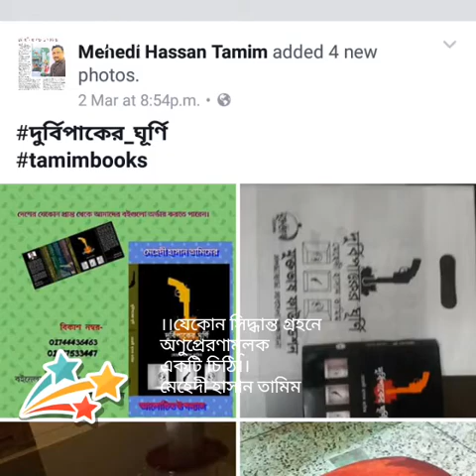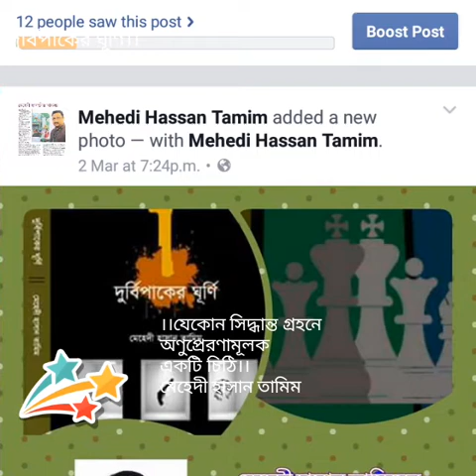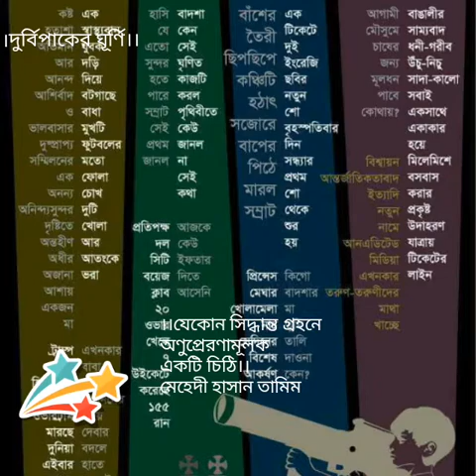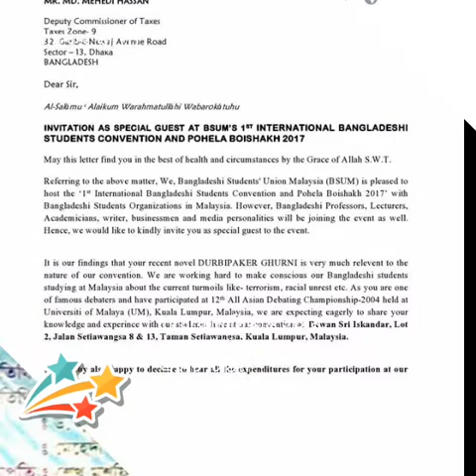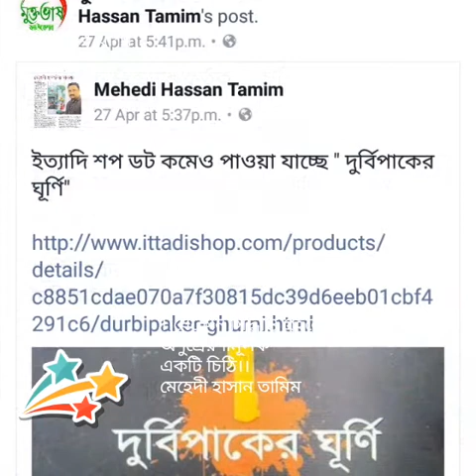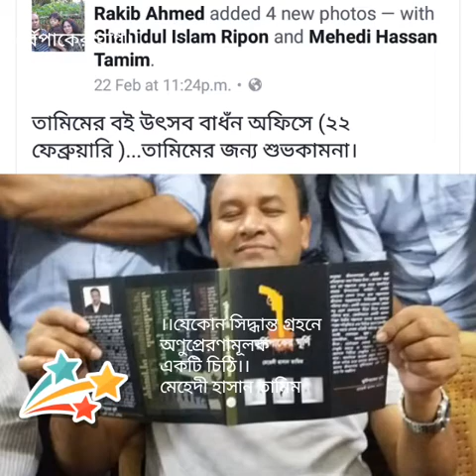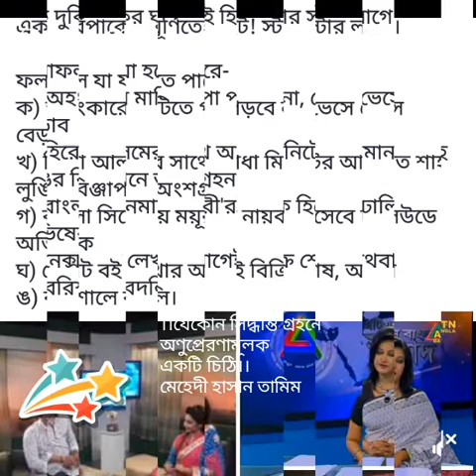রুমা কি তবে অনুতপ্ত? রুমার সিদ্ধান্ত কি ভুল ছিল? রুমার বর্তমানে নেওয়া সিদ্ধান্তগুলো শেষ অঙ্ক কি!mp3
দুঃখ করোনা বাঁচো { Live the Life} প্রযোজনা - ৭০

২০ বছর পরে রাকিবকে লিখা রুমার চিঠি

"দুর্বিপাকের ঘূর্ণি" উপন্যাসের মনকে ছুঁয়ে যাওয়া রুমার ২০ বছর পর তার প্রাক্তন স্বামী রাকিবকে লিখা আলোড়ন সৃষ্টি করা সেই চিঠি - যা অনেককেই নতুনভাবে জীবনকে ভাবতে শিখিয়েছে।

রাকিব সাহেবের জীবনে একটা অদ্ভুত ঘটনা ঘটেছে। তিনি কোনোদিন স্বপ্নেও যা ভাবেননি তাই হয়েছে। রুমা তাকে বিশাল বড় একটা চিঠি লিখেছে। কোনো সম্বোধন ছাড়াই রুমা লিখছে,
“জীবনের মধ্যপ্রান্তে দাঁড়িয়ে তোমাকে ভীষণ মনে পড়ছে। আমি এখন বুঝি জীবনে কিছু কিছু সিদ্ধান্ত নিতে হয় অনেক ভেবেচিন্তে। তুমি সবসময়ই এমন ছিলে আমি বুঝি। তুমি আমাকে সতর্কও করেছিলে বারবার। আমি সবসময়ই ভাবতাম হয়তো তুমি একসময় বদলে যাবে। আসলে বিশ্ববিদ্যালয় জীবনে আমাদের অনেক ভাবনা হয় আবেগের বশে। তখনও বুঝতাম কিন্তু মানতে চাইত না মন। এখানেই আমরা ভুল করি। আমাদের বাচ্চারা বড় হয়েছে।
ওদের সবসময় আমি বলি, জীবনে কোনো সিদ্ধান্তই চূড়ান্ত না। অনেক ক্ষেত্রে কোনো সিদ্ধান্ত নেবার পরেও মন না চাইলেও পাল্টাতে হয়। এতে হয়তো সাময়িক কষ্ট হয়। তবুও ভবিষ্যতে আরও বড় কোনো কষ্ট থেকে মুক্তির পথ তো সৃষ্টি করা হয়। বিয়ের আগে তোমার কোনো কথাই ভালোভাবে শুনিনি আর বিয়ের পরে সেই তোমারই প্রতিটি কথা, প্রতিটি চালচলনে এত বেশি গা-জ্বালা করতো আমার! অথচ তুমি কিন্তু আগে ও পরে ঠিক একই রকম ছিলে, শুধু পরিবর্তন হয়েছিল আমার ভাবনায়। আমি তোমাকে সবসময় যেভাবে ভাবতাম বিয়ের পরে তোমাকে সেভাবেই পেতে চাইতাম। এখানেই হয়েছে সর্বনাশ। তোমাকে তো চিনতে পারিই নাই, সাথে আমি নিজেকেও নিজে চিনতে পারি নাই। আমি কতটুকু মেনে নিতে পারব, সেটা আমাকেই বুঝতে হতো। তুমি হয়তো জান, আমি অস্ট্রেলিয়াতে একটা স্টুডেন্ট হেল্পলাইনে কাজ করছি। বাচ্চাদের কাছ থেকে কত রকমের ফোন পাই। অনেকের সমস্যাগুলো হুবহু আমাদের মতোই। অনেকে আরও অনেক রকমের সমস্যার জন্য ফোন করে। আমি যতটুকু বুঝি, কলেজ, বিশ্ববিদ্যালয়ের ছেলেমেয়েরা কোনো সিদ্ধান্ত সাধারণত একবার নিলে আর বদলাতে চায় না। যারা মনের মধ্যে কোনো বোঝা নিয়ে কোনো সিদ্ধান্ত বয়ে নিয়ে বেড়াচ্ছে আমি তাদের বলব, ভুল কর না। সব দ্বিধা ঝেড়ে জীবনের জন্য সিদ্ধান্ত নাও। কোনো সিদ্ধান্ত নিয়ে ফেলার পরেও যদি বিন্দুমাত্র মনে হয় নতুন করে ভাবার প্রয়োজন আছে, তবে ভাব। গভীরভাবে ভেবে সাহসী ও সঠিক সিদ্ধান্ত নাও।
ছেলেমেয়েদের আমি সবসময় ভালোভাবে মানুষ করতে চেয়েছি। কোনো রকম কষ্ট তাদের জীবনে আসুক কখনো চাইনি। সবসময় তাদের আগলে রেখেছি। রাস্তার খাবার কখনো ধরতেও দেইনি, খালি পায়ে হাঁটতে দেইনি, ছাদে কুয়াশার ভয়ে জোছনা দেখতে যেতে দেইনি। নিজেই ধুয়েছি, ওদের কাপড়গুলো পর্যন্ত ওয়াসিং মেশিনে ধুতে দেইনি, ভেবেছি যদি ঠিকমতো পরিষ্কার না হয়। আমি এখন বুঝি তুমিও বাবা হিসেবে নিশ্চয়ই ওদের সবসময় ভালো চেয়েছ। আমি যেভাবে চেয়েছি ওরা যাতে যোগ্য মানুষ হয়ে বেড়ে উঠে, সেটা তুমিও চেয়েছ। সব বাবাই চায়। তুমি হয়তো চেয়েছিল তারা সামনে থেকে সব প্রতিকূলতার সাথে যুদ্ধ করে জিততে শিখুক। আর আমি চেয়েছি সবসময় আগলে রাখতে। জীবনে কঠিন, বিরুদ্ধ, প্রতিকূল কোনো পরিস্থিতিতে যাতে পড়তে না হয় আগে থেকেই তাদের রক্ষাব্যূহ হয়ে দাঁড়িয়েছি। কখনো ভাবিনি, বাবা-মা বাচ্চাদের পাশে সবসময় থাকতে পারে না, থাকা যায় না। ফল যা হবার তা-ই হয়েছে।
জীয়ন সারা দিন স্ট্রিট-ফুড খেয়ে বেড়াচ্ছে। না কাটতে কাটতে মনে হয় জীবাণু, কীটপতঙ্গের বাসা বানিয়ে ফেলেছে তার চুল-দাঁড়িতে। ইচ্ছে হলেই খালি পায়ে শীতের রাতেও বের হয়ে যায়, ইদানীং গাঁজা-টাজাও খাচ্ছে বলে মনে হয়। নাবিলার রাত হলেই ছাদে যেতে হবে, সকাল হলেই আমার সবচেয়ে অপছন্দের নাস্তা চা-মুড়ি তার লাগবেই। পেটে জ্বালাপোড়া হবে বলে কখনো নিয়মের বাইরে ওদের কিছু খেতে দিতাম না। এখন অনিয়মই ওদের জীবনের নিয়ম। ওদের জীবন থেকে তোমাকে যত বেশি দূরে রাখতে চেয়েছি, তত বেশি তুমি চেপে ধরেছ ওদের। ওদের কথাবার্তা, চালচলন, আচার-আচরণ কোনো কিছুতেই ওরা তোমার থেকে মুক্তি পায়নি। শত চেষ্টাতেও ওদের রক্ষাব্যূহ হতে পারিনি। আর কোনো ভাবে পারছিও না।
তোমার ছেলে-মেয়েদের আর কোনো ভাবেই আটকাতে পারলাম না। এতদিন ঠেকিয়ে রেখে যা পেলাম, ভয় হয়, এরপর না জানি কি হয়। তোমার ছেলে-মেয়ে তোমার দেশে তোমার কাছে যাচ্ছে। সবই তোমার ছিল, সব তোমারই আছে। রবি ঠাকুরের কথাটিই একটু ঘুরিয়ে বলতে ইচ্ছে করছে,
আমারে যা দিয়েছিলে, তা তোমারই দান,
গ্রহণ করেছি যত, ঋণী তত করেছ আমায়।
আর একটা কথা এবার খুব সময় নিয়ে ভাবছি, চিন্তা করছি, তোমার দেশ, তোমার ঘর, তোমার ছেলে-মেয়েদের কাছে না, এবার যদি শুধু তোমার কাছেই আসি, পারবে আমাকে গ্রহণ করতে?
রুমা
মেলবোর্ন, অস্ট্রেলিয়া”

 উপন্যাসটি পাওয়া যাচ্ছে-